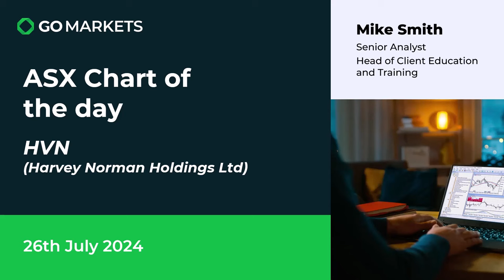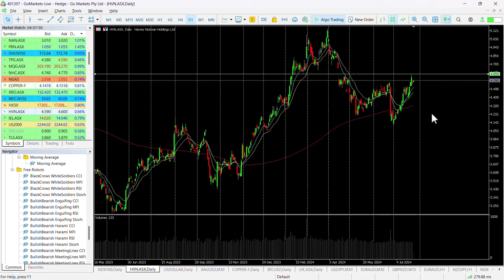ASX Chart of the day HVN Retail company price looking like a double bottom reversal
Harvey Norman Holdings Limited (HVN) is engaged in the retail and franchise business, property development and digital systems. The company acts as a franchisor, sells furniture, bedding, computers, communications and consumer electrical products, invests in property, leases premises, does media placement, provides consumer finance and other commercial loans & advances. The Group operates in New Zealand, Singapore, Malaysia, Slovenia, Croatia, Ireland and Northern Ireland.